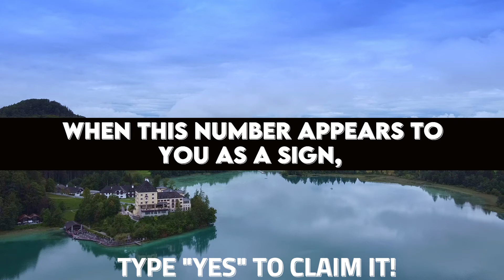Angel number 888 URGENT Message for You, Read it BEFORE THE DAY ENDS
Universe message for you:
"Angel Number 888 carries the vibration of your hard work paying off,
and so much abundance in all ways..."

Doing this truly help and motivate us to keep creating more and more music!

Many Blessings!